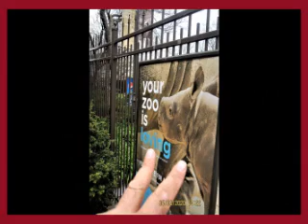Guitar Jim Street Sings!Pretty Boy Floyd by Woody Guthrie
Pandemic May 3,2020